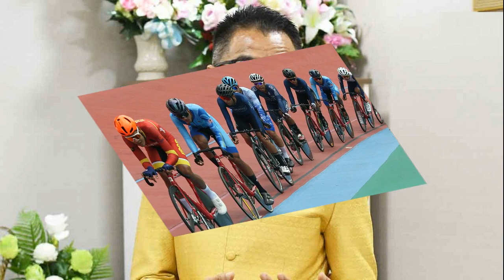ร้องเรียนไม่ถึงร้อย! เลขา กกต รับขอคะแนน แลกโหวต สว ไม่ผิด เว้นจ้างลงคะแนน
20 มิ.ย. 2567
10:19 น.
เลขา กกต.บอกมีคนร้องเรียนเลือก สว.ไม่ถึงร้อย ชี้หากผิดจริงต้องถูกลงโทษตามกฎหมาย เผยขอคะแนน-แลกโหวต ไม่ผิด หลังศาลปกครองเพิกถอนระเบียบ ยกเว้นมีจ่ายเงินจ้าง

เมื่อวันที่ 20 มิ.ย.2567 นายแสวง บุญมี เลขาธิการคณะกรรมการการเลือกตั้ง (กกต.) กล่าวถึงกรณีมีการร้องเรียนการเลือกสมาชิกวุฒิสภา (สว.) ที่มีหลายกรณีว่า เท่าที่ตรวจสอบไม่ได้มีมากนัก จากจำนวนผู้สมัคร 40,000 กว่าคน มีคนร้องเรียนไม่ถึง 100 ราย จะบอกว่าเยอะคงไม่ได้ แต่มีการออกเป็นข่าว ก็ดูเหมือนมีจำนวนมาก หากตรวจพบว่ากรณีใดทำผิดก็ต้องลงโทษไปตามกฏหมาย ตนยังไม่เห็นรายละเอียด
ส่วนที่มีการฮั้วลงคะแนนให้คนที่ถูกล็อกได้เข้ารอบนั้น นายแสวง ถามกลับว่า แล้วผิดกฎหมายหรือเปล่า ซึ่งการตรวจสอบ ก็มีขั้นตอนอยู่แล้ว ตนถามว่าที่ทำอย่างนี้ผิดกฎหมายหรือยัง

ก่อนหน้านี้ไม่สามารถทำแบบนี้ได้เลย แต่เมื่อศาลปกครองยกเลิกระเบียบกกต.ที่ออกตามมาตรา 36 เราจึงไปห้ามตรงนั้นไม่ได้ เมื่อก่อนจะไปขอคะแนนหรือแลกคะแนนกันก็ไม่ได้ ซึ่งเป็นเรื่องของกรอบในการแนะนำตัวที่กำหนดเอาไว้ด้วย เมื่อมีการยกเลิกก็ฟรีอิสระแล้ว ก็ว่ากันไป ยกเว้นมีการจ่ายเงิน จ้างมาลงคะแนน

“ตอนนั้นเราคิดว่าออกแบบมาเพื่อให้การเลือกตั้งเป็นธรรม แต่ศาลมองเรื่องสิทธิเสรีภาพ ซึ่งก็ไม่มีใครผิด เราก็ทำได้ตามที่เขากำหนดมาเท่านั้น”นายแสวง กล่าว
เมื่อถามว่าผลที่ออกมาจึงอาจจะมี สว.สายอนุรักษ์ สว.สีส้ม ไม่ได้กระจายตามตัวแทนกลุ่มอาชีพจริง นายแสวง กล่าวว่า ก็พูด.